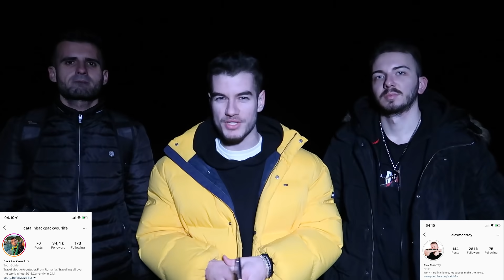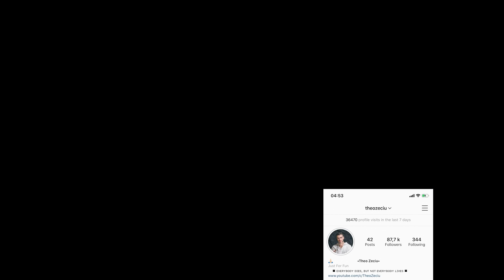POVESTI DE GROAZA IN PADUREA HOIA BACIU + o intamplare reala